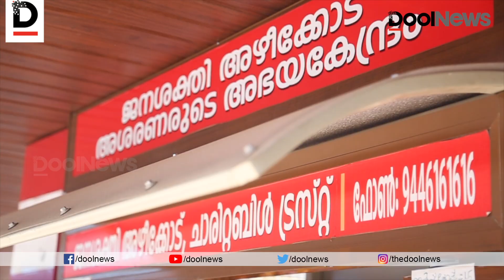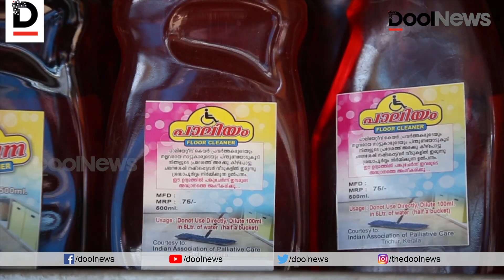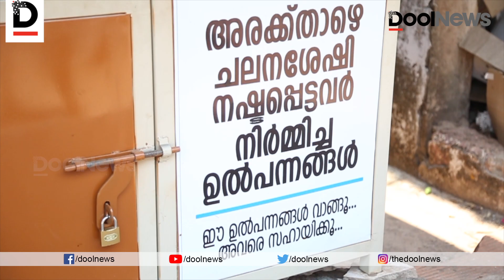വില്‍പനക്കാരില്ലാതെ ഒരു കട | Azhikode | Kannur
കണ്ണൂരിലെ അഴീക്കോടിനടുത്തുള്ള ഈ കടയില്‍ വില്‍പനക്കാരില്ല, സാധനങ്ങള്‍ വാങ്ങാനെത്തുന്നവര്‍ക്ക് പണം നിക്ഷേപിക്കാന്‍ ഒരു പെട്ടി മാത്രമാണ് ഇവിടെയുള്ളത്. എന്നാല്‍ ഒരു വട്ടം പോലും ഈ കടയില്‍ നിന്ന് മോഷണമോ മറ്റ് അനിഷ്ടസംഭവങ്ങളോ നടന്നിട്ടില്ലെന്ന് കട നടത്തുന്ന ജനശക്തി ചാരിറ്റബിള്‍ ട്രസ്റ്റിന്റെ പ്രവര്‍ത്തകര്‍ സാക്ഷ്യപ്പെടുത്തുന്നു.

അഴീക്കോട് വന്‍കുളത്ത് വയല്‍ പ്രദേശത്തെ അരയ്ക്കു കീഴെ തളര്‍ന്ന കിടപ്പായ ആളുകള്‍ നിര്‍മിക്കുന്ന ഉത്പന്നങ്ങളാണ് കടയിലുള്ളത്. ഫിനോയില്‍, സോപ്പ്, അലക്ക് സോപ്പ്, ഡിഷ് വാഷ്, ഹാന്റ് വാഷ് തുടങ്ങിയ ഉത്പന്നങ്ങളാണ് പ്രധാനമായും ഇവര്‍ തയ്യാറാക്കുന്നത്...